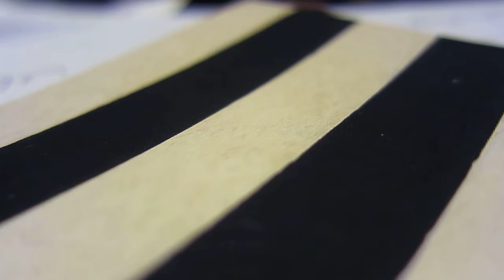Hit, Boom, Twirl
(comments required)